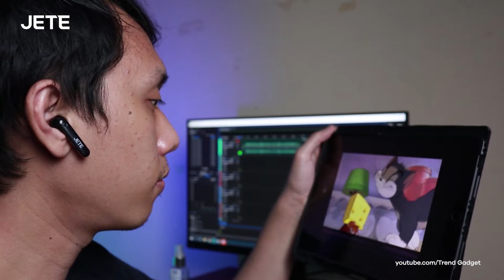Nyaman Digunakan, Harga Bersahabat | Apa Kata Mereka Tentang TWS JETE T3 ?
Haai JETE Lovers 😍😍😍 cari TWS yang nyaman banget digunakan seharian tetapi harganya juga terjangkau ? ini dia TWS yang cocok buat kamu beli yaitu TWS JETE T3 !

Mau tahu testimoni lengkap dari TWS JETE T3 ini ? Simak videonya dari awal sampai akhir ya